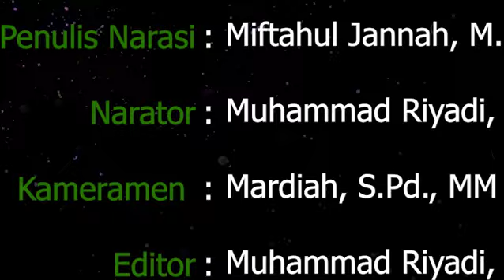WORKSHOP ANTI PERUNDUNGAN DENGAN TEMA BANGUNLAH JIWA RAGANYA